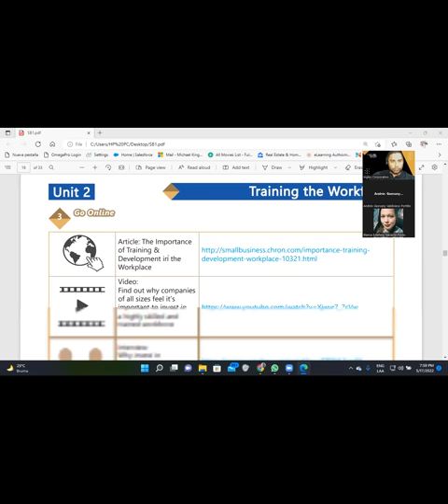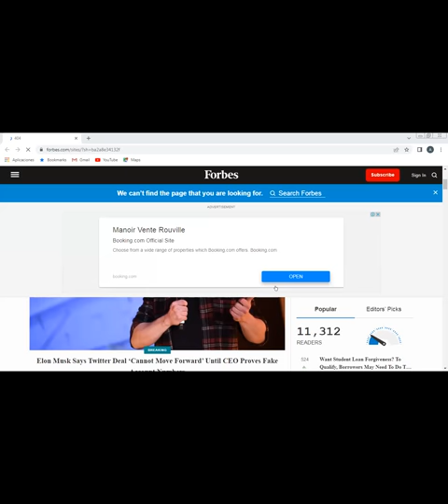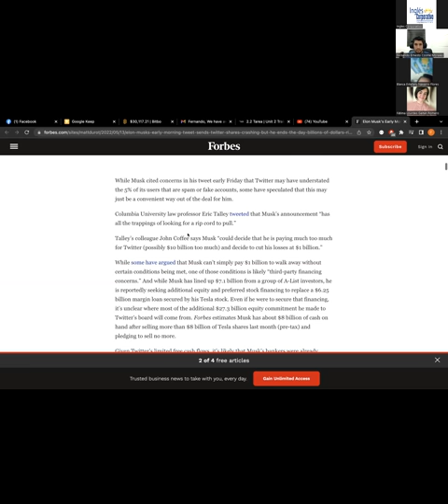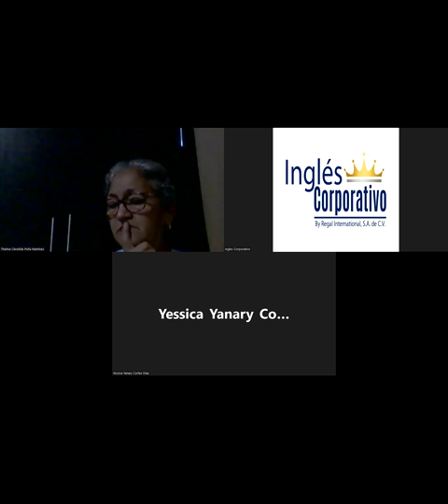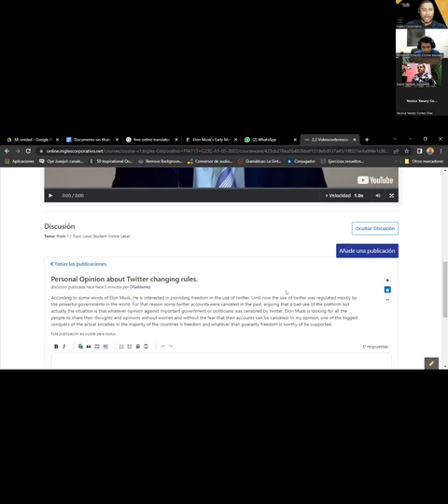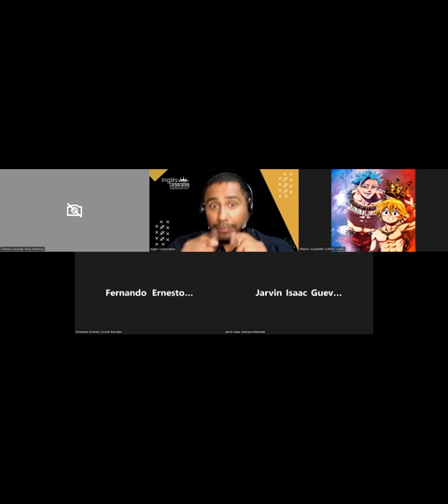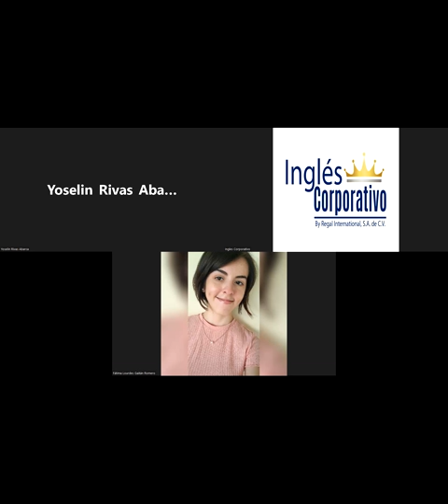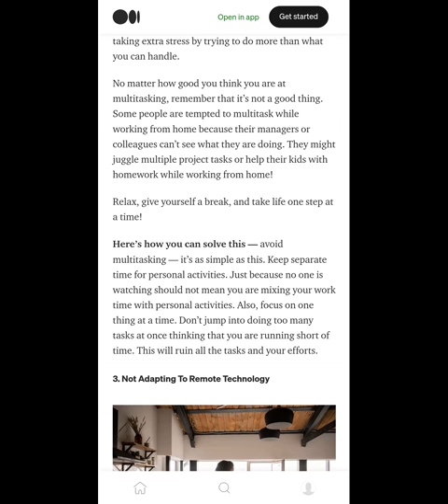Ingles Corporativo-17-05-2022-Identify training needs in my department